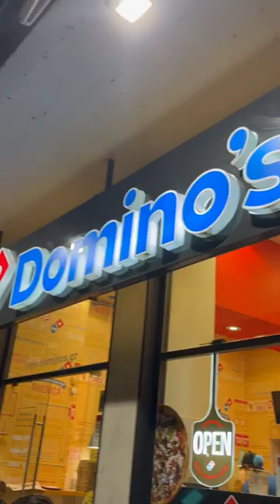Trying Pineapple Pizza For The First Time!!!